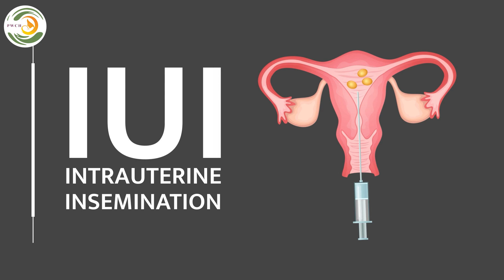IUI कराने में Sperm Preparation का खर्चा कितना आयेगा | Dr Rit Shukla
To solve your Pregnancy related issues watch a video

Best IVF center in Kanpur,
Test tube baby center in Kanpur,
best embryologist in kanpur,
best ivf & fertility center in up,